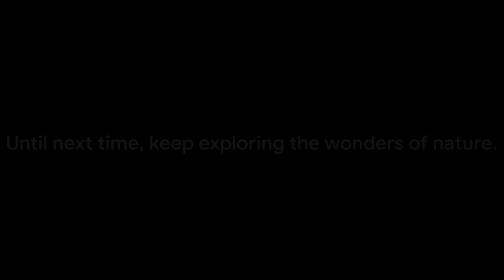Unbelievable Measurements of the Tallest Trees on Earth